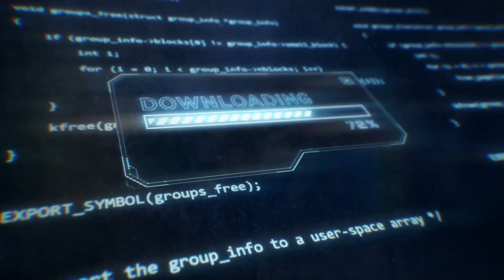Bicycle Battlestar Playing Cards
Battlestar is set in an intergalactic universe. Mankind has reached the stars and is now facing other alien races in a battle to conquer other planets. The deck is heavily influenced by pop culture and gaming references such as Dune, Star Realms, Miner Wars 2081, Battlestar Galactica, Endless Space, Eve online, just to mention a few. Unique design, modern theme and vibrant colors that jump from the card and simulate a 3D glowing effect. Battlestar is definitely a great deck for collectors and players.

Battlestar Standard Edition
Unique 3D modeled art, designed from scratch
Bicycle® branded cards printed by USPCC on classic stock and air-cushion finish
52 cards + 1 card featuring the first 50 backers names + 1 extra card + 2 Jokers
Custom face cards, court cards, jokers, and tuck box
Standard edition limited print of 1,500 decks